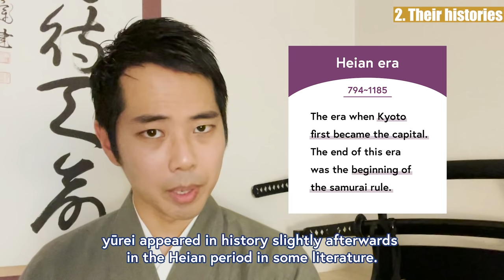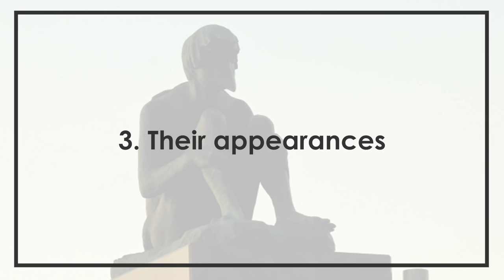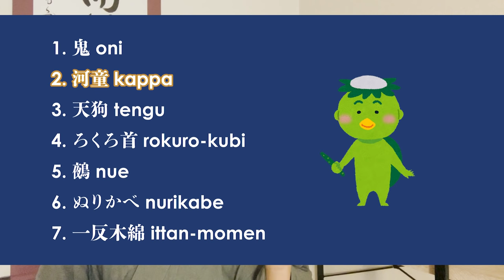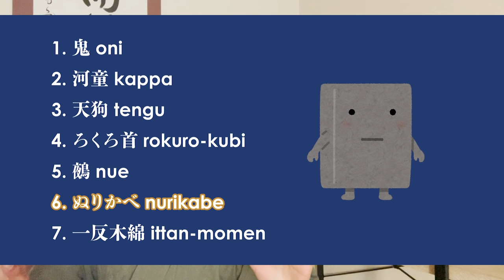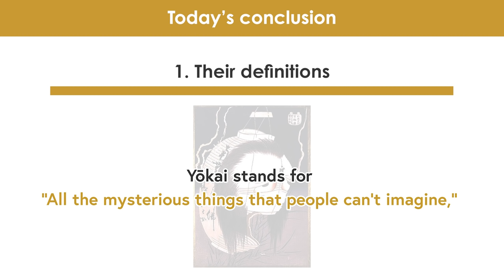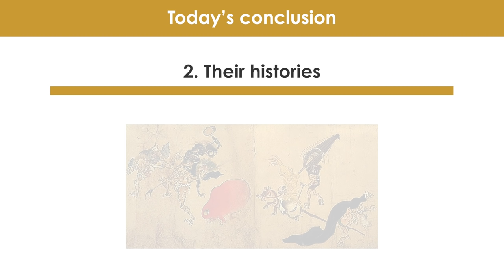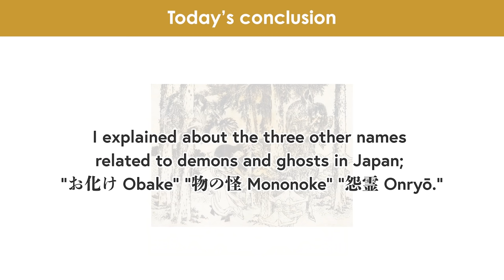Yokai are NOT Japanese Ghosts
If you’re a fan of Japanese anime and manga culture, I’m pretty sure you know about “妖怪 yokai.”
They are literally everywhere, from 夏目友人帳 to 犬夜叉, ぬらりひょんの孫, and recently 鬼滅の刃!

However, when yokai are explained in English, I’ve seen some translations that describe them as “the Japanese ghosts.”
To be honest, this translation is not accurate.

Japan has its original culture of ghosts called “幽霊 yūlei,” which also appears in many anime and manga too.

But… can you explain how yōkai and Japanese ghosts yūlei are different?

So today, as a big fan of yōkai and yūlei manga myself, I will explain about the three main differences between them.

After watching today’s video, I’m sure you’ll be able to enjoy manga and anime based on them even more.

Also at the end of the video, I will introduce three other names of Japanese demons and ghosts that I’m sure you’ve heard of somewhere before, so I hope you can stay with me till the end.

[Time codes]
0:00 Let's START!
2:00 1. Their definitions
4:07 2. Their histories
7:02 3. Their appearances
10:34 “Obake” “Mononoke” “Onryo”
13:29 Today’s conclusion

-Why Japan SLAUGHTERS cats and dogs more than any other country! The sad situation and how to stop it

♪Music♪
おとわび

♪Sound effects♪
効果音ラボ

♪Pictures♪
かわいいフリー素材屋 いらすとや